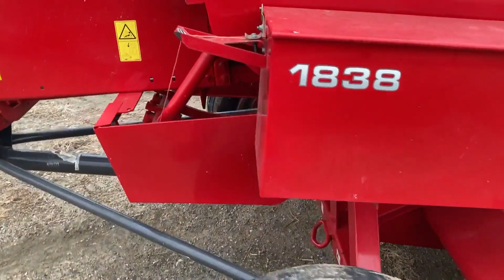MASSEY FERGUSON 1838 For Sale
Nice Massey Ferguson 1838 Square Baler